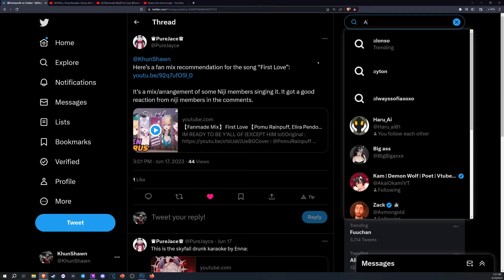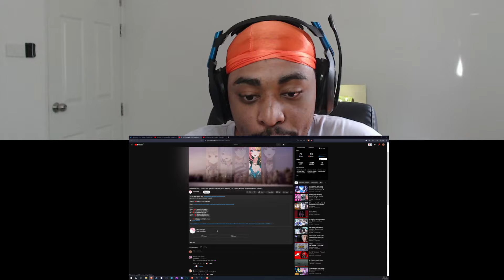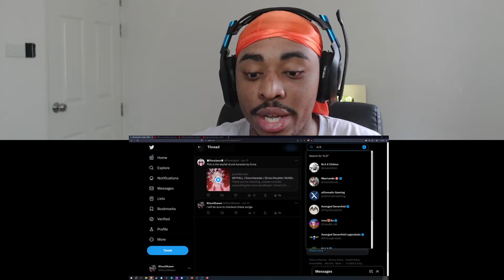Reacting To VTUBER MUSIC You Submitted #1